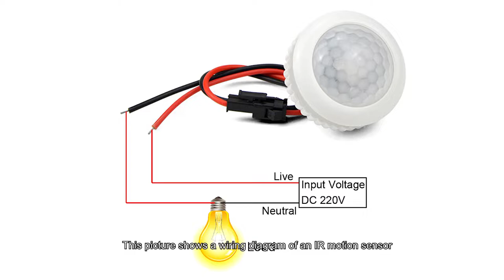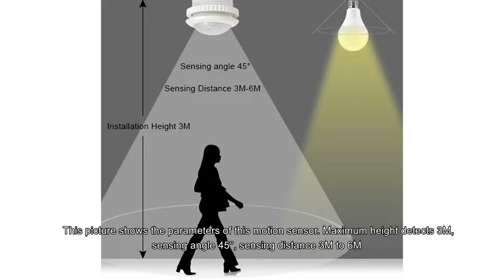PIR Motion Sensor Based LED Light Control | ICStation | Wiring Diagram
Description:
This video shows the PIR motion sensor installation and review. The sensor is commonly installed at the entrance, bathroom, and closet areas.

How does its work?
-The first time the motion sensor detects the nighttime, the LED lamp will turn ON for a minute.
-The LED lamp will turn ON when a person moves within the sensing range.
-If the person/object stands still, the LED lamp will turn OFF.

1. Screwdriver Set
2. Plier Set

Time Stamp:
0:00 Trailer
0:16 Intro
0:33 List components
0:45 Wiring diagram
0:55 Installation
1:21 How its work
1:27 Test in the daylight or a bright place
1:43 Test in the nighttime or a dark place
2:23 Suitable place for installation
2:35 End screen